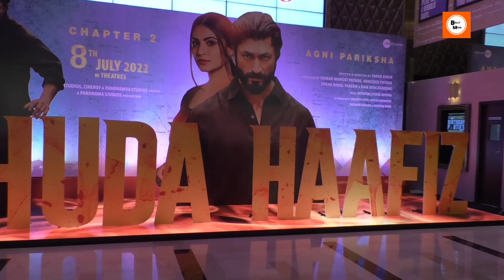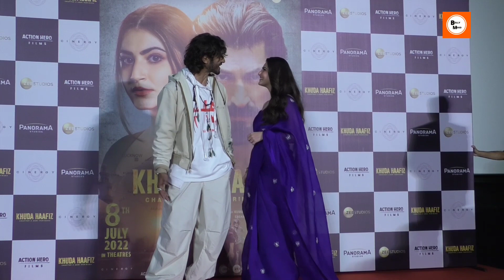Shivaleeka oberoi looks Hot in blue saree flaunts outfit |khuda hafiz 2 launch...